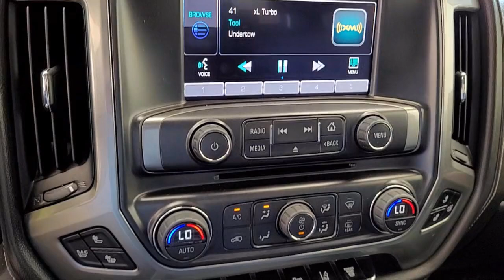2015 Chevrolet Silverado 2500HD LTZ Crew Cab Napa Vallejo Fairfield Petaluma Santa Rosa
2015 Chevrolet Silverado 2500HD LTZ Crew Cab Stock Number: TL9081 Vin:1GC1KWE80FF681282.